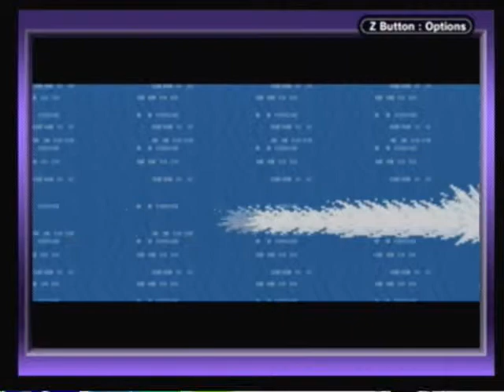Pokemon Leaf Green Part 35 - FIRE!